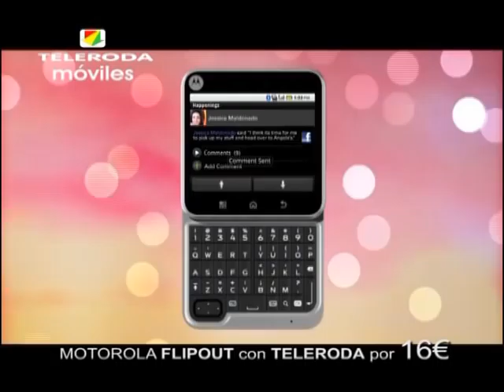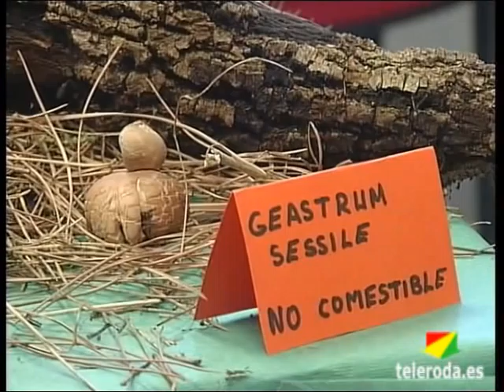Hoy miércoles se clausura la exposición de setas y hongos de la Asociación Micológica de La Roda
Hoy miércoles se clausura, en la Sala de Conferencias de la Casa de la Cultura, la I Muestra de Setas y Hongos organizada por la recientemente constituida Asociación Micológica de La Roda.